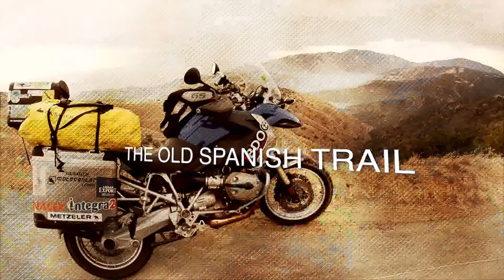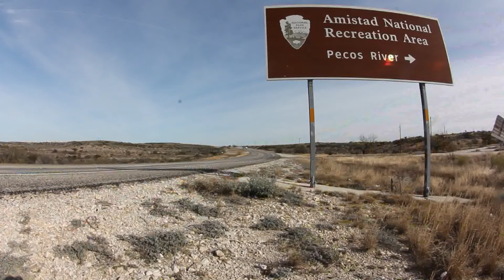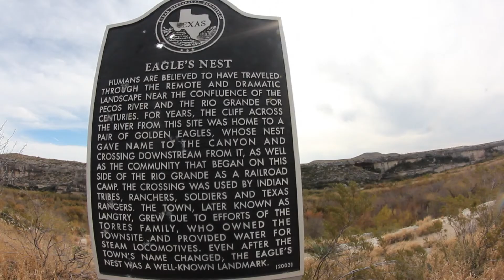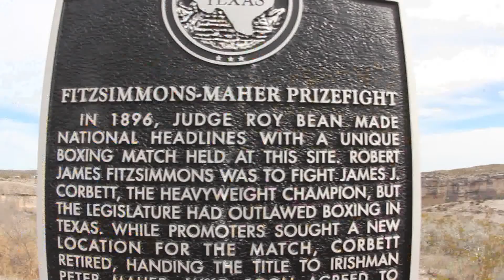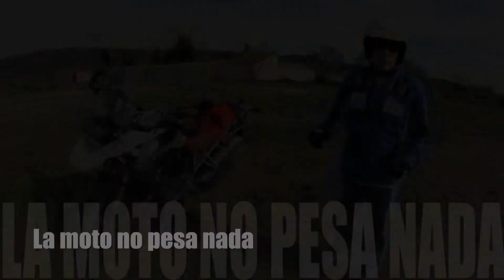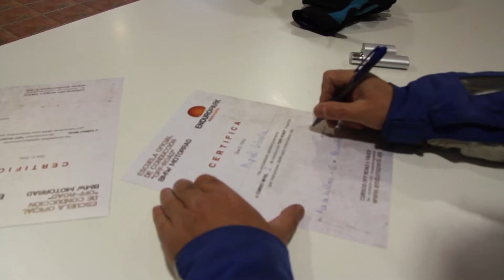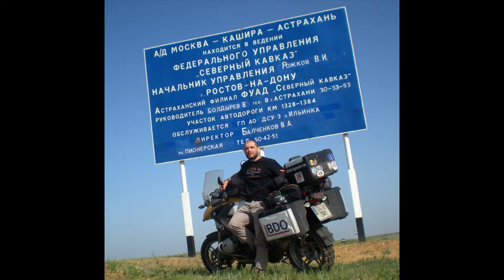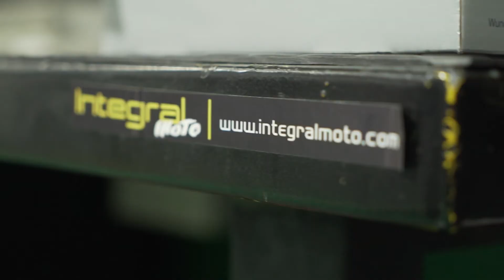Moto Nómadas | capítulo 4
Disfruta del cuarto episodio de la última aventura de Miquel Silvestre, todo un experto en recorrer el mundo sobre una moto. En esta nueva serie, Miquel os enseñará trucos de supervivencia, cómo conducir sobre ciertos terrenos o cosas llamativas de los lugares por los que pasa.